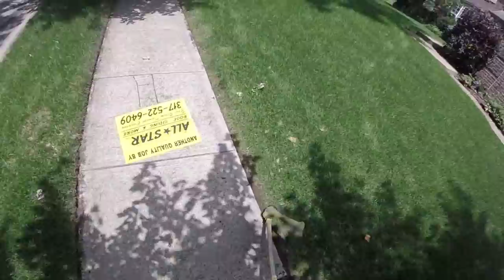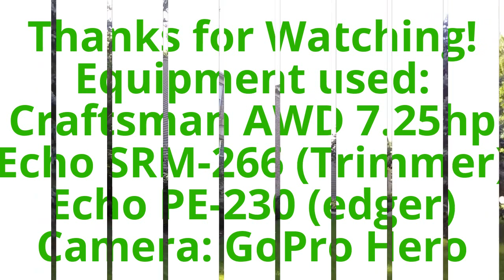Mowing Clients Lawns - Summer Edition #1